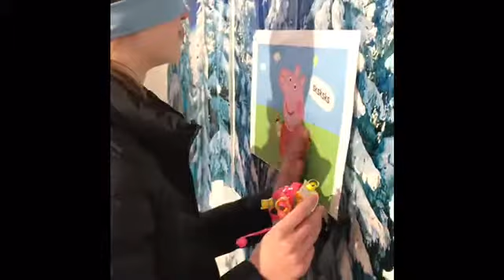Kent Memorial Library 2020 Program Highlights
From celebrating St. Patrick's Day with Irish Dancing to walking a turkey named Niblet, KML is always up for an adventure! See what we've already offered patrons in 2020.